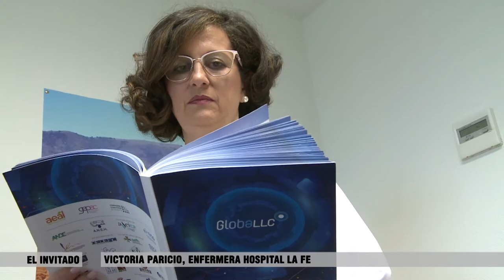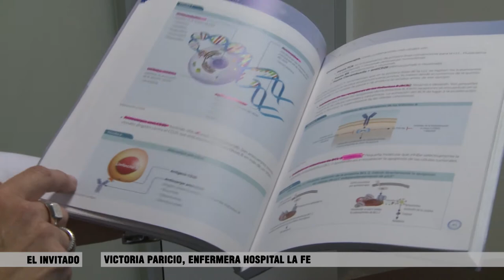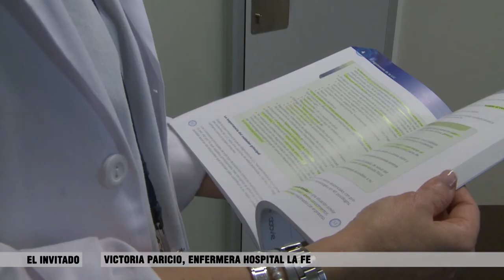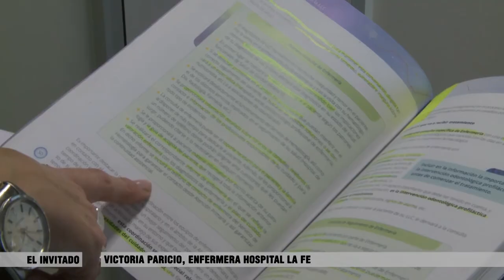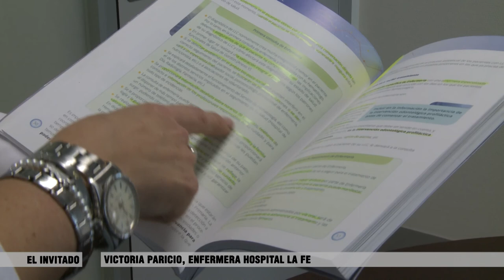Victoria Paricio. Enfermera valenciana participante en el proyecto nacional Global LLC | Cecova TV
Victoria Paricio es enfermera y supervisora del servicio de Hematología del Hospital Universitari i Politècnic La Fe de València. Recientemente, ha formado parte del comité de expertos nacional que ha llevado a cabo el proyecto Global LLC, un proyecto de atención integral a pacientes con Leucemia Linfoide Crónica, representando tanto al estamento de Enfermería como también a este hospital. Y hoy hablamos con ella en El Invitado.